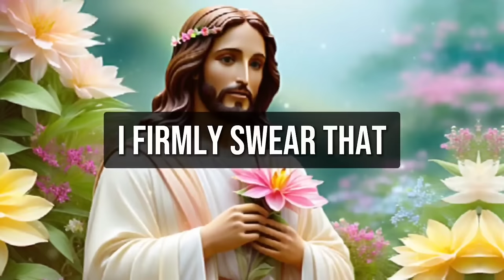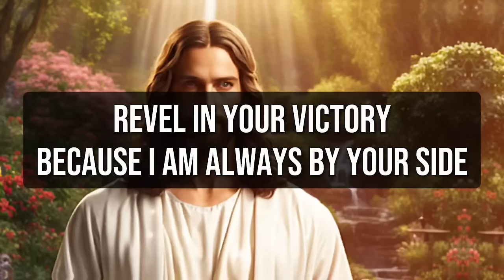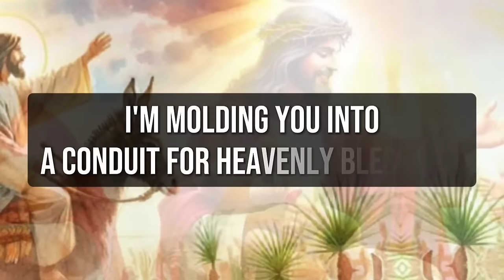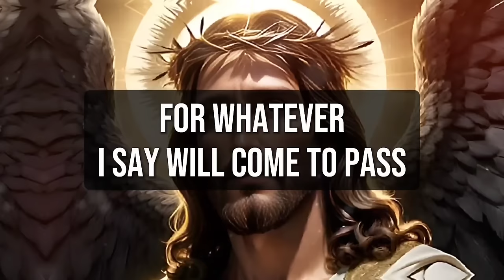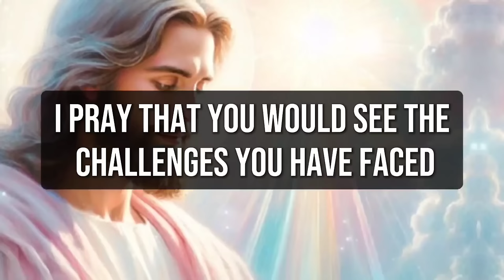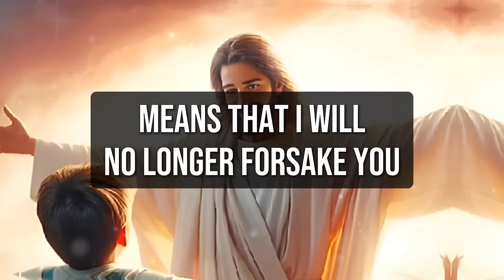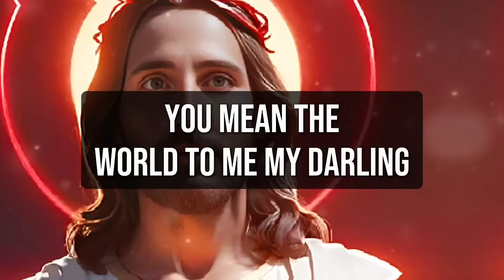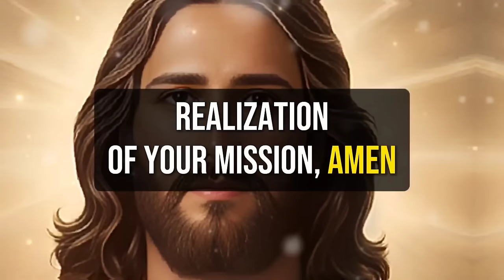🛑 SERIOUS ALERT !! PAY ATTENTION TO THIS URGENT SIGN" । God's message ।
1. God message for me today
2. God message for me
3. God message
4. God's message
5. God message for you
6. Message from god
7. God's blessings message
8. Jesus message
9. God's message for me today
10. God message tarot
11. God's message for me
12. God's message today
13. Message of god
14. Sermons
15. God's message for you today
16. Motivational
17. Message from universe
18. Urgent message from god
19. Universe Message
20. Faith quotes
21. Jesus quotes
22. Church
23. Joel Osteen
24. Bible quotes
25. Bible message
26. Quotes god
27. God's Motivation
28. Bible god quotes
29. Life quotes
30. Faith god quotes
31. Christian Motivation
32. The Lord Helps
33. God Helps
34. Grace for purpose
35. Jesus Status and Quotes